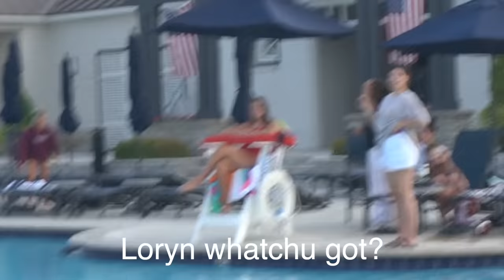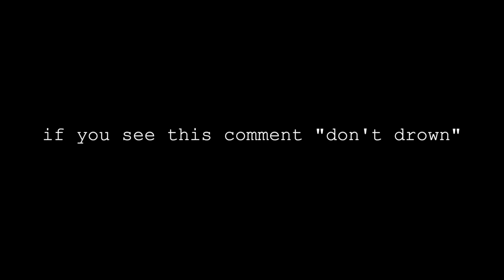VLOG 290: brother and brother n law battle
*MERCH*

Shrubscriber count: